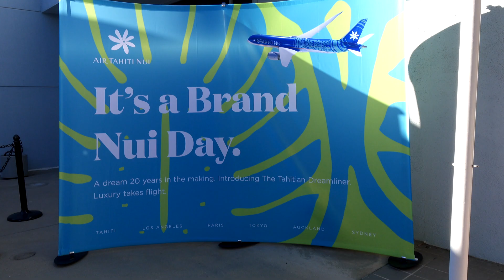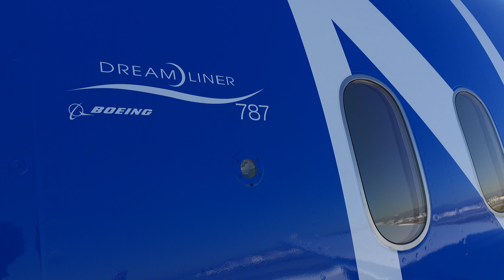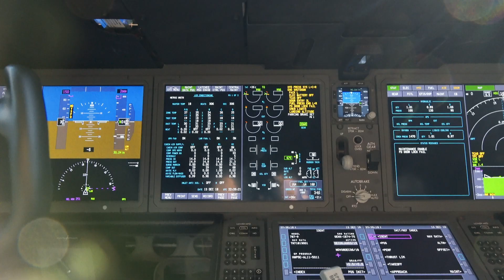Air Tahiti Nui Boeing 787 Unveiling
Join avgeektv for an exclusive invitation to the unveiling of the new Boeing 787-9 that will begin replacing the airline's Airbus A340 fleet.  Hear why the Boeing was chosen over Airbus, and how it will serve Air Tahiti's growth plans.  Filmed at Flight Path Museum at LAX Airport